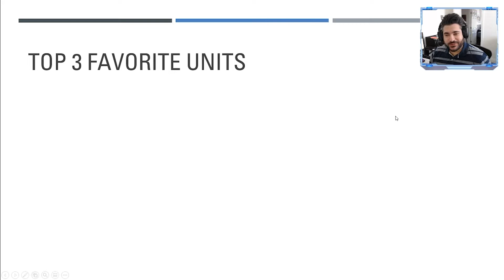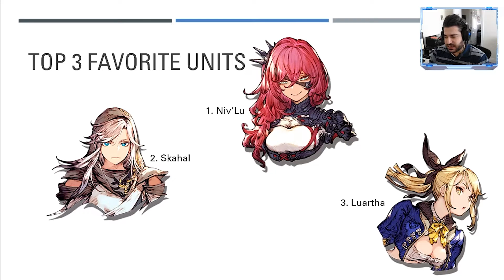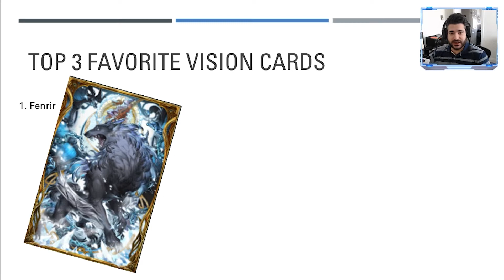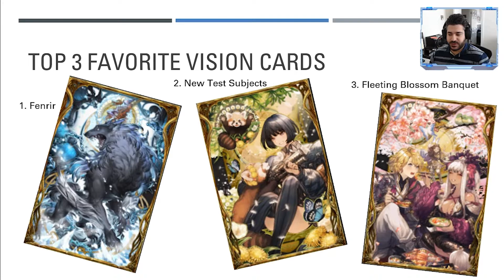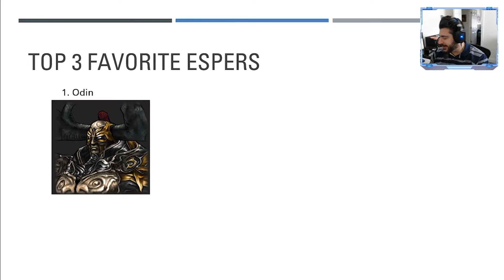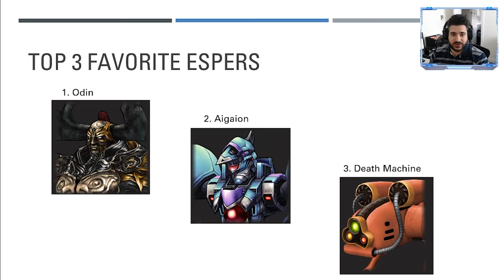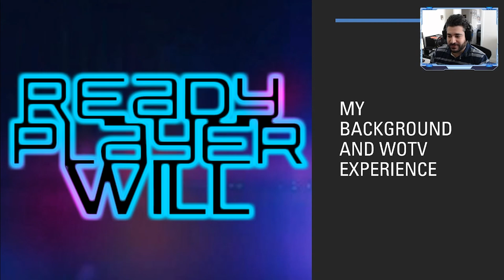WOTV ReadyPlayerWill Profile and "Resume"!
0:00 Intro
0:33 My Guild
1:48 My Units
4:21 My Vision Cards
6:35 My Espers
8:14 Outro